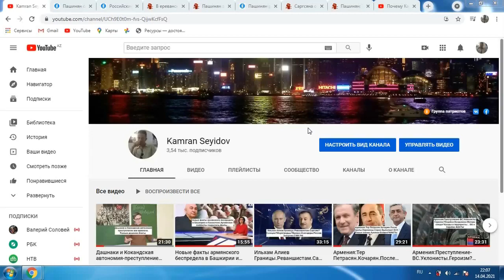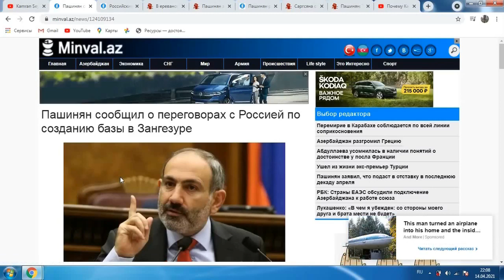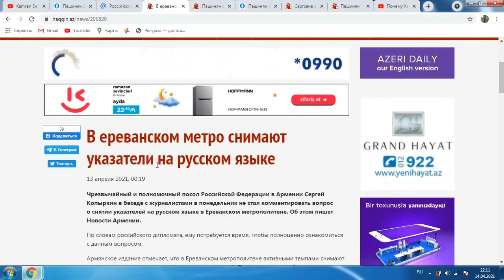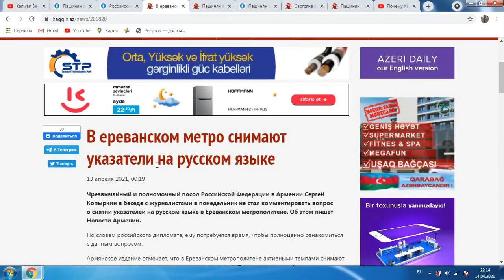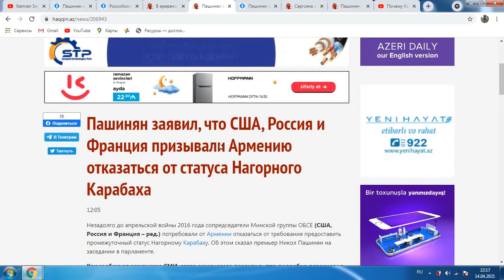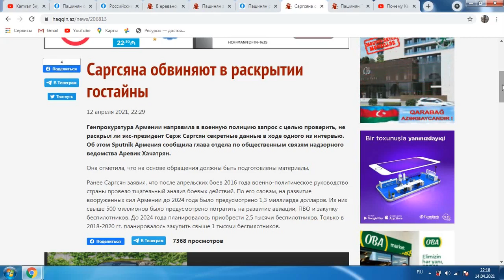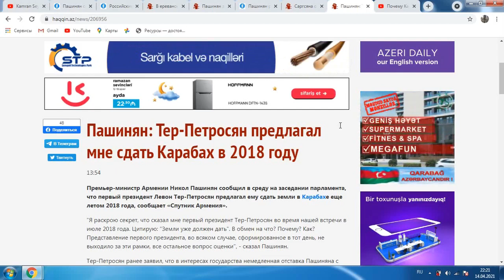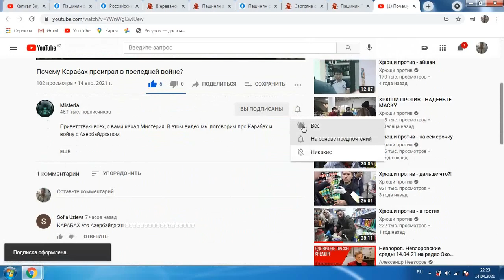Пашинян:Базы РФ.Курсанты.Метро-русския язык.Статус Карабаха-ОБСЕ?Саргсян?Предсказание Тер Петрасяна